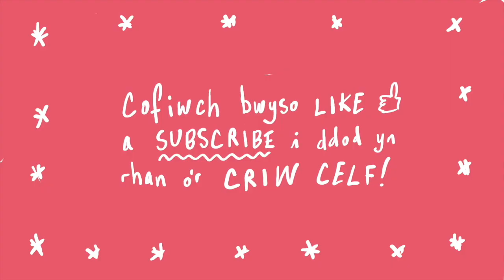CRIW CELF - Cyrff o bob siap!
Dewch i arlunio cyrff bach a mawr - tenau, wobli a chyhyrog!

Time to draw some bodies, of all shapes and sizes!